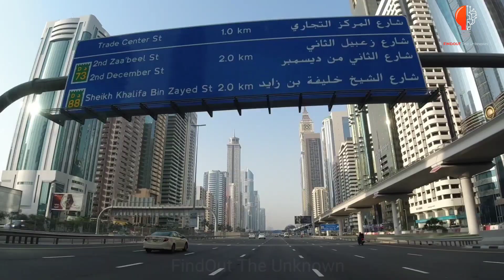দুবাইয়ের শাসক কিভাবে মরুভূমির বুকে দুবাই তৈরি করেছিলেন | How Dubai Ruler Built Dubai In Desert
১৯৮০ সালের পূর্বে দুবাই শুধুমাত্র একটি মরুভূমির ছোট শহর ছিল। কিন্তু দুবাইয়ের বাদশা মাত্র 40 বছরে পুরো দুবাইয়ের মানচিত্র পাল্টে দিয়েছে। মোহাম্মদ বিন রশিদ আল মাকতুম দুবাইয়ের বাদশা।  আর তিনিই এত কম সময়ে দুবাইকে সাফল্যের শিখরে পৌঁছে দিয়েছেন । দুবাই পৃথিবীতে এত ফেমাস হয়ে গেছে যে অনেক মানুষ দুবাইকে আলাদা একটি দেশ মনে করে। কিন্তু আসলে আরব আমিরাতের একটি শহর ওই শহর যা কিছু বছর পূর্বে অনেক বড় মরুভূমি ছিল।

Language - Bangla

✰✰✰ For Any Business Queries Contact Email 👉 ✰✰✰ If you have any concerns about this video or our position on the fair use defense, please write to us at so we can discuss amicably. Thank you.